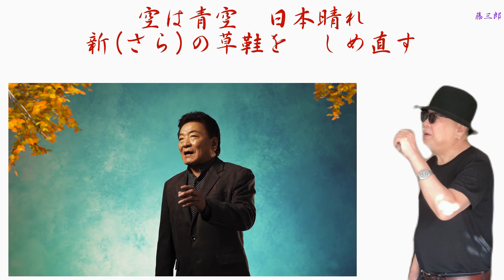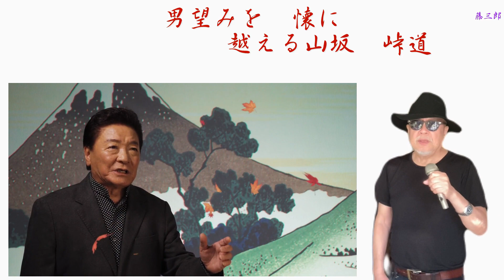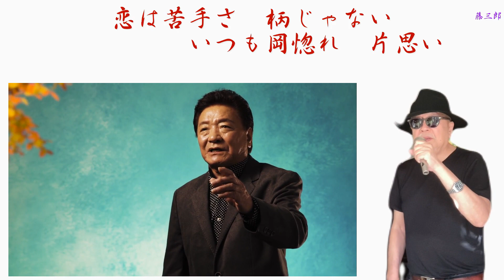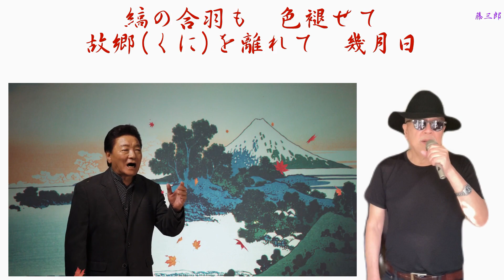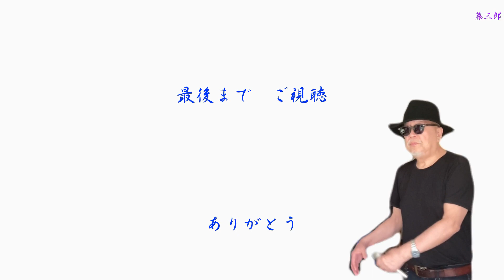道中千里 ／ 木原たけし ／ 藤三郎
2022年10月19日　絶賛発売中🎈
🎤高音質(オリジナル・カラオケ)は『木原たけし トピック』様にお借りしました

作詩 : 麻こよみ　作曲 : 宮下健治　編曲 : 伊戸のりお
カップリング曲は『時代遅れの子守唄〜令和に想うこと〜』

💎伊戸のりお先生のワンポイントアドバイス
この曲の最高音から始まります。しっかりと体の準備をしてから発声しましょう。休符を正確に休み、メリハリの効いた仕上がりを目指しましょう

🖼自宅録音
💻編集 yuuji